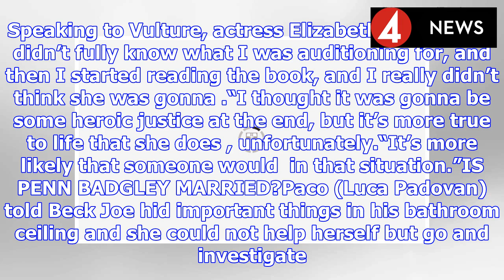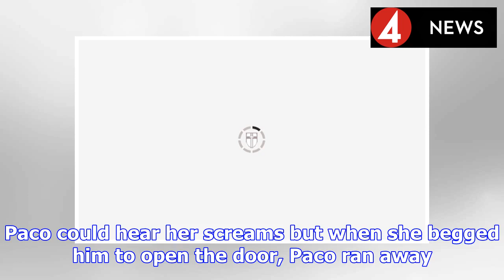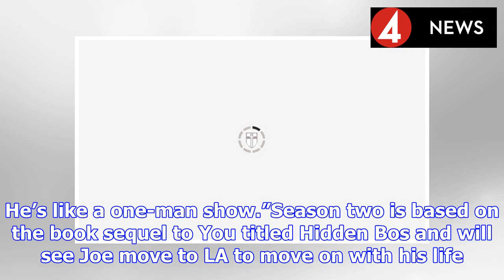You season 2 spoilers: Is Beck really dead in You? | BS NEWS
You is available to stream and download on Netflix now and thankfully season two has already been given the go-ahead by Netflix. At the end of You, Beck (played by Elizabeth Lail) appeared to be ed by...